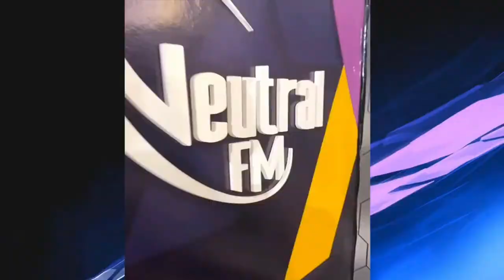MADURO, EL HITLER TROPICAL Y EL CHAVISMO